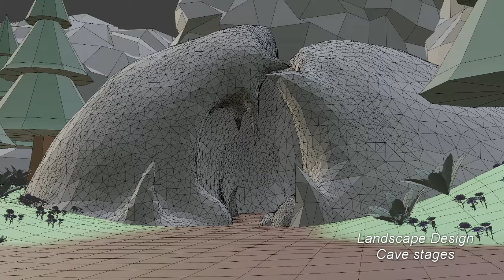Studio 2 Exhibition Reel - Olivia Steffinlongo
Studio 2 Exhibition Reel
Art Links ❤